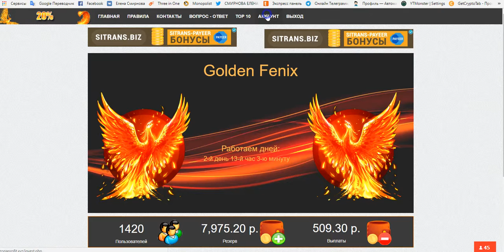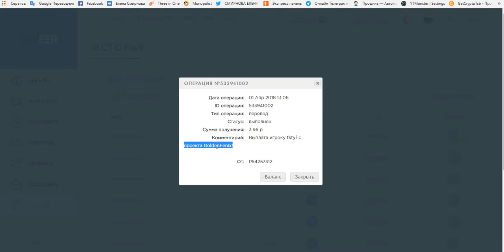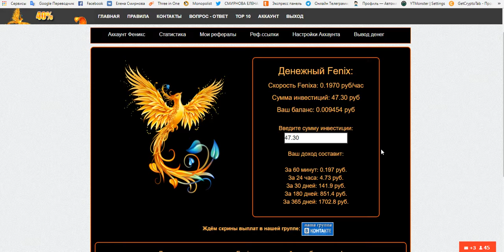Бонусник! GOLDEN FENIX ПРОВЕРЯЮ НА ВЫВОД! ПЛАТИТ!